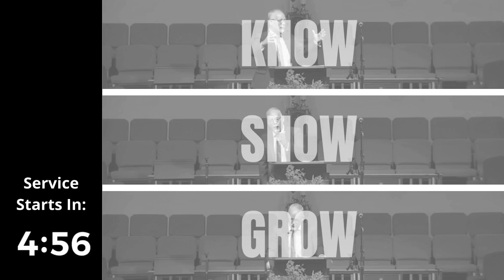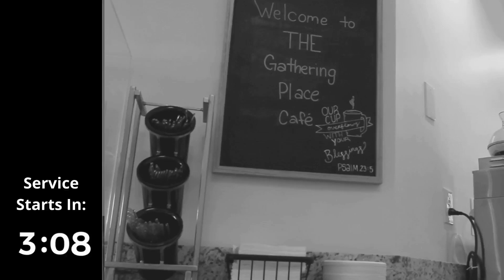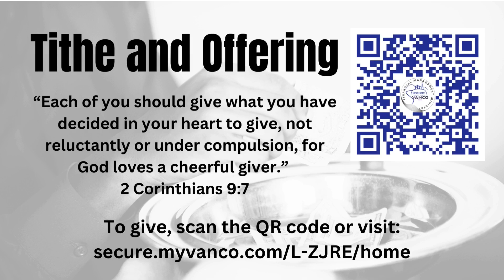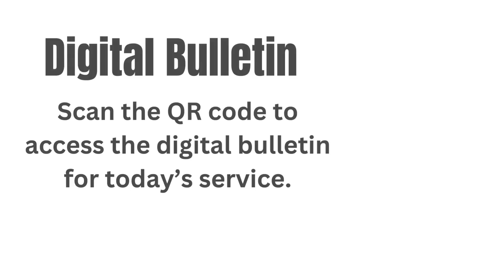Finding Compassion- Sunday, June 2, 2024